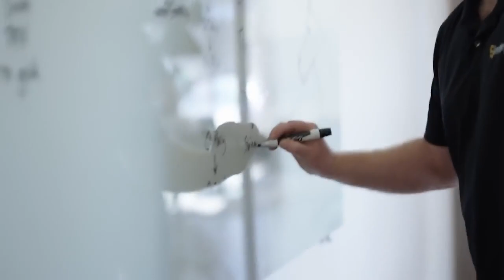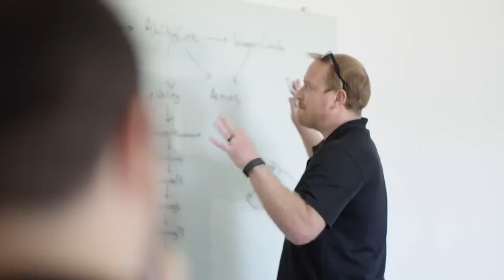Ashes of Creation's Referral System EXPLAINED!!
There's a lot of miss information out there on Ashes of Creation's referral system. let's clear it all up!

Goes to show the simple things are sometimes the most important, Let's keep that lesson going!

Ashes of Creation is a new MMORPG that aims to bring the Massive back to Massively Multiplayer. It takes everything we love about the genre and brings it boldly into the future as a truly next generation title. We’ve all wanted a world that lives and breathes and reacts, where our decisions matter, where the world changes because of what we’ve done. Ashes of Creation is that game: The rebirth of the MMORPG.